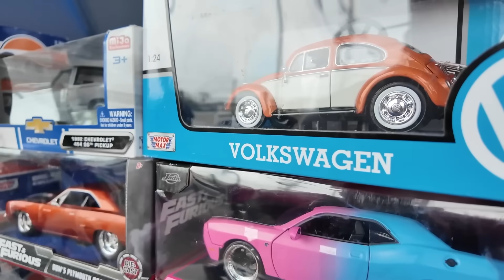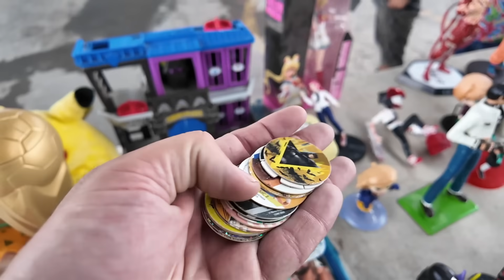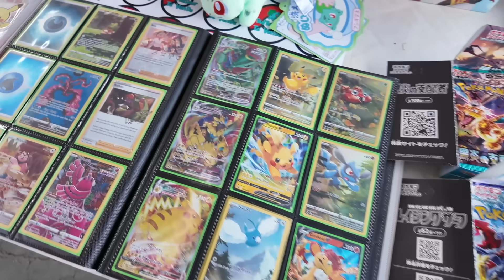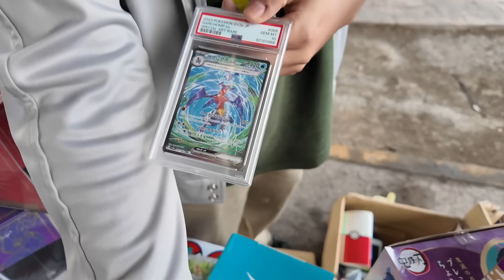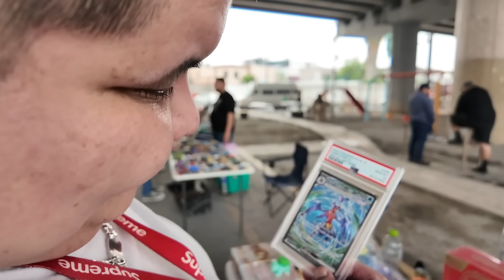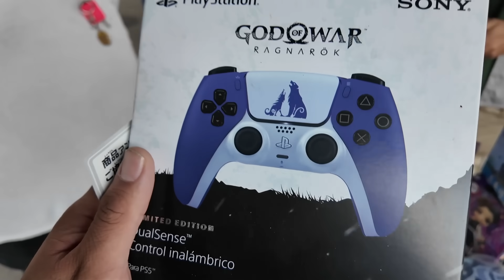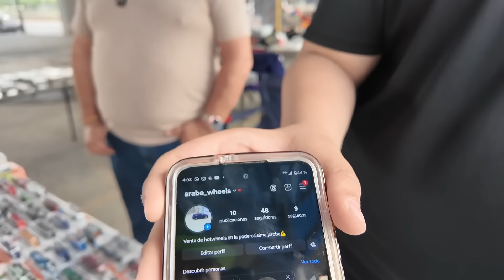¡El MEJOR lugar para COMPRAR JUGUETES RETRO! - Marravlogs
Mi raza, el día de hoy le traemos un videito donde nos lanzamos al mercadito de la Benito Juarez para ver figuras de colección